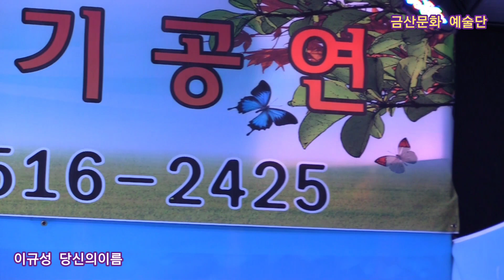이규성 당신의이름 원곡현 철 제339회 한국가수협회 금산문화 예술단 정기공연 스타효사랑 특설무대